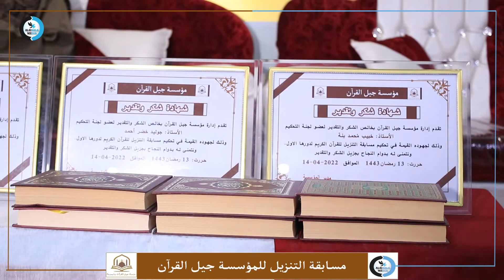Xafladda xidhitaanka tartanka Qur'aanka kariimka ee Tansiil